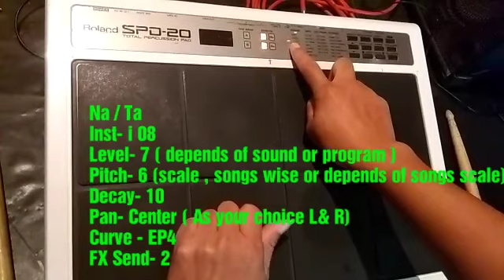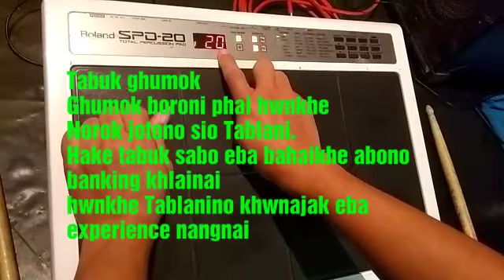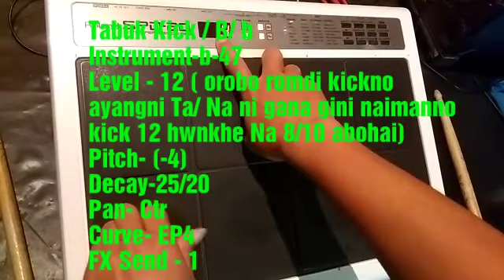Banking No.6 | TABLA | Roland SPD20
Boles : Ta or Na, Ge or Go, Tun or Tin, Dha, Dhin etc